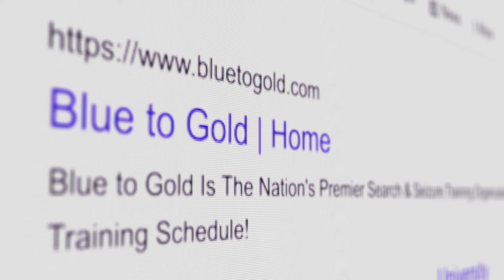Ep #624 The Missing Piece in Report Writing: How to Articulate Passenger Searches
Have a search and seizure question in mind? Submit them for instructors to answer or join the next Search & Seizure show and get your questions answered LIVE ON AIR.